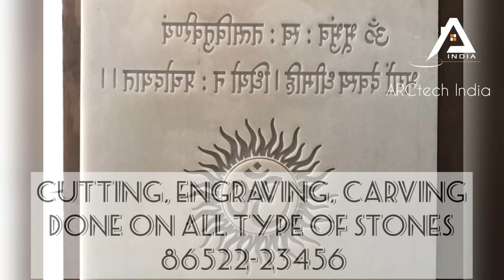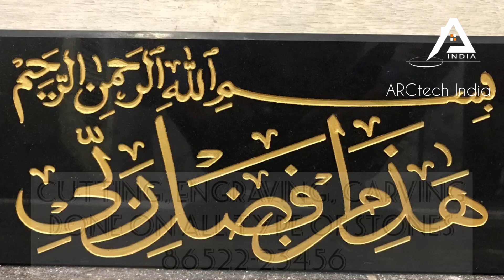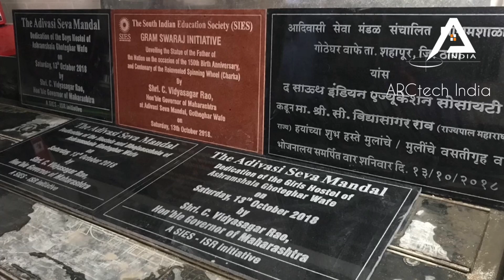Carving, engraving on all type of stones on CNC router machine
"ARCtech India" is a leading organisation and experience to render our client optimum quality in CNC MACHINE JOB WORK.

"INTERIOR & CONSTRUCTIONS” - We are also specialised in Interior design and Construction company and we are in Mumbai with an experience and quality for more then 40 years. We can be your consultants as well as contractors in commercial & residential, interior designing, execution, making layouts, design concepts, elevations for the wall, furniture designs, workings electrical and plumbing details, 3d views, interior design & 3DS max. We design and redesign stylish yet comfortable interiors for all kind of projects. In collaboration with our clients, we give each home or commercial structures like offices or showrooms a unique personal character that suits the individual. We have around 6 CNC machine in-house for our clients to give affordable rate and best design.